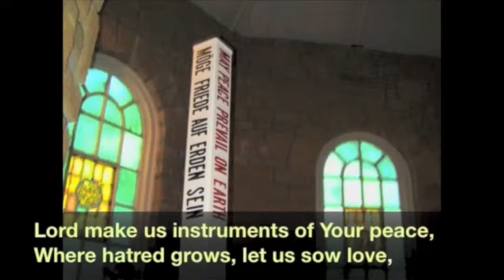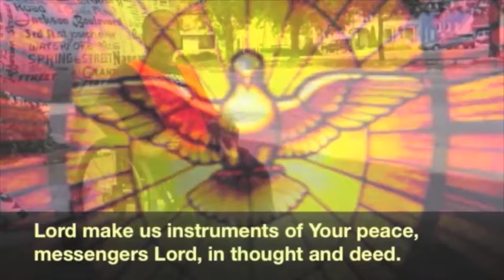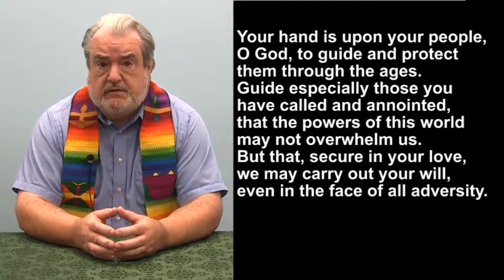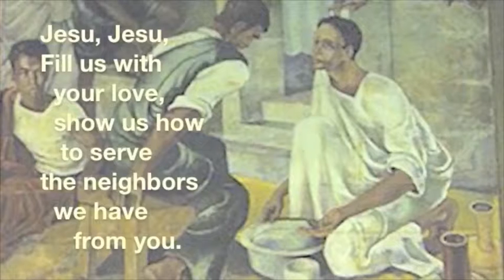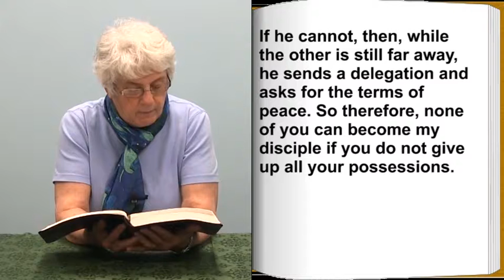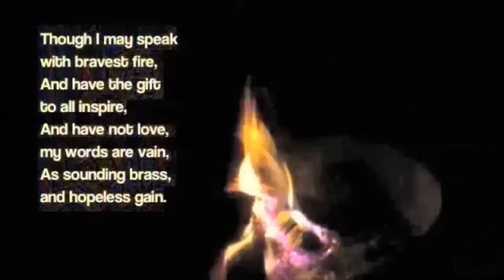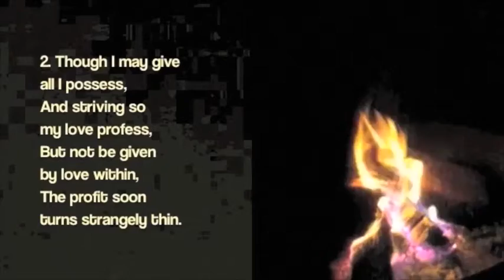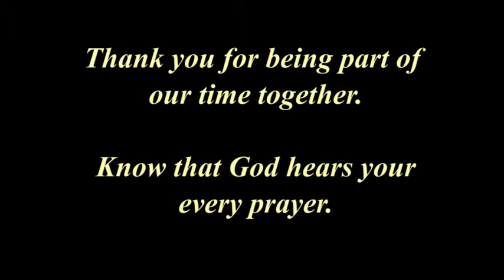DisciplesNet Worship #415: (Shaw 06.03.2018)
Jesus has some hard words for his followers today about counting the cost of being a disciple. Pastor Bob takes us through some of the consequences, the problem we all face in trying to do this and reminds us that being a disciple has benefits as well.
Our worship today is 28 minutes long and includes a time of prayer, scripture, a number of favorite Easter hymns, preaching as well as communion. You may choose to participate, or simply meditate as we tell of Jesus' invitation to "do this in remembrance of me." If you would like to share with us at the table that goes beyond earthly boundaries of time, place, and structure, we ask that you prepare a piece of bread of some type and a drink such as grape juice, wine, or water. As we pray, our prayers extend to where you are. If you are unable to eat or drink, you may want to use a symbolic gesture or mental symbol as you come together at this table of remembrance with us. (Scroll down for an Order of Worship)

ORDER OF WORSHIP:
1. Opening background music: "I Surrender All"
--- played by Dean Phelps
2. "Lord, Make Us Instruments" - Southport Christian Church Choir
3. Pastor's Prayer: Pastor Russ
--- background "Have Thine Own Way, Lord" played by Beverly Heid
4. "Jesu, Jesu" - DisciplesNet singers - Harmony by Charles H. Webb
5. Scripture: Luke 14:25-33 read by Susan McNeely
--- background "I Have Decided to Follow Jesus" played by Beverly Heid
6. Message: “Counting the Cost" Pastor Bob
7. "The Gift of Love" - played and sung by Dean Phelps
8. Communion: Pastor Deb
9. "I Come with Joy" - Southport Christian Church
9. Sending Out
10. Credits